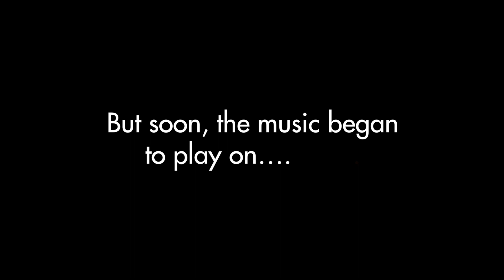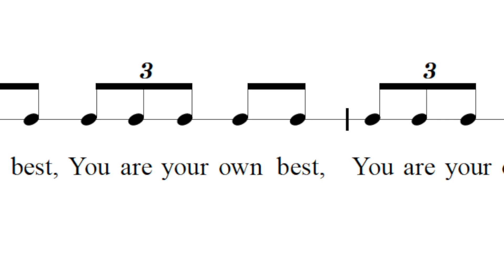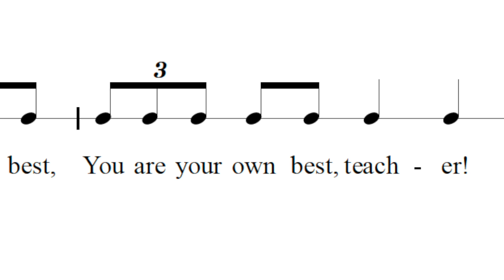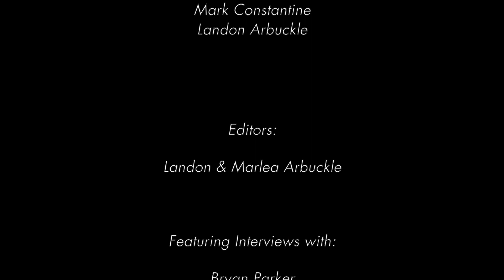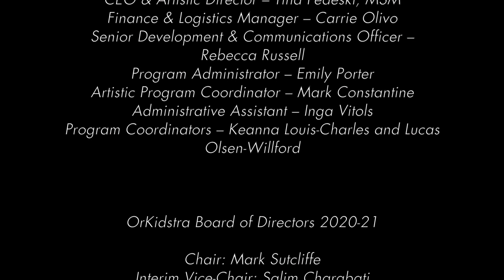“You Are Your Own Best Teacher: OrKidstra’s Masterclass Story” | An Original OrKidstra Documentary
“You Are Your Own Best Teacher: OrKidstra’s Masterclass Story” is an original OrKidstra short documentary that vividly and authentically captures the joy, struggles, growth, and musical achievements of OrKidstra’s kid-powered Masterclass, and its remarkable students, in 2020-21.

In mid-March 2020, the halls of OrKidstra fell silent but, guided by love, courage, and excellence, the harmony began to rise again… OrKidstra’s online Masterclass was developed as a way for experienced students to safely participate in a collaborative, kid-powered virtual learning environment, reimagining what it truly means to “play and sing together.” Even in the midst of a global pandemic, the music plays on…

OrKidstra’s mission is to empower kids and build community through the universal language of music. Please consider making a charitable donation to support OrKidstra's vital work in the community.

CREDITS:
Producing Directors: Landon Arbuckle, Mark Constantine, and Rebecca Russell
Editors: Landon and Marlea Arbuckle
Featured Interviews: Ariel Afewerki, Angela Blackwell, Julien Brombach, Anna Paula Cortez, Hadi Krayem, Mariam Krayem, Bryan Parker, and Raina Saunders
Music: All music performed by OrKidstra
More: Please visit timecode 18:45 for the full credits

This short documentary was produced entirely virtually in the spring of 2021.

Copyright OrKidstra 2021 | Ottawa, Ontario
Charitable Organization # 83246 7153 RR0001